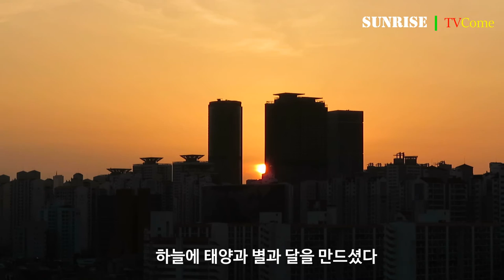사월의 일출(sunrise):태양은 오늘도 부활한다. 예수는 역사다